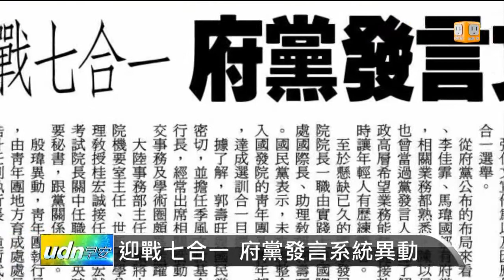【2014.05.11】迎戰七合一 府黨發言系統異動 -udn tv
總統府、國民黨昨天同步宣布發言文宣系統的人事異動。接下來，國民黨文傳會副主委兼發言人殷瑋，將接任總統府秘書兼發言人。完整內容 , FB , Twitter , G+